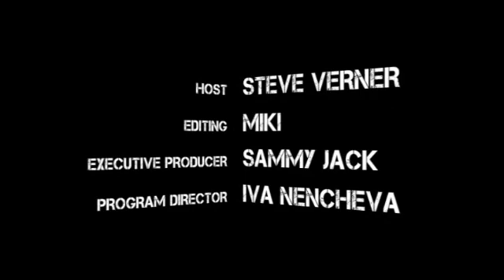Nationals2011 Day5 - 04